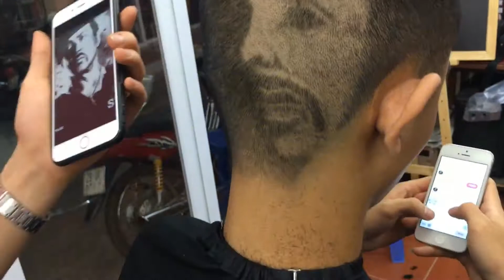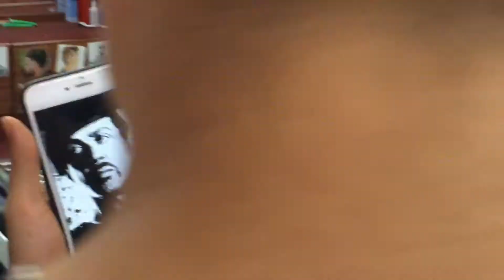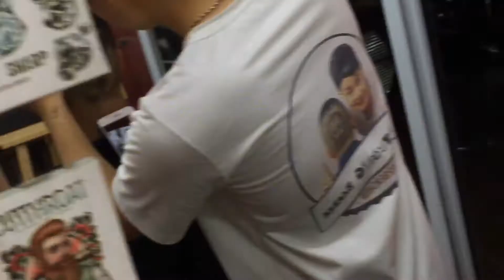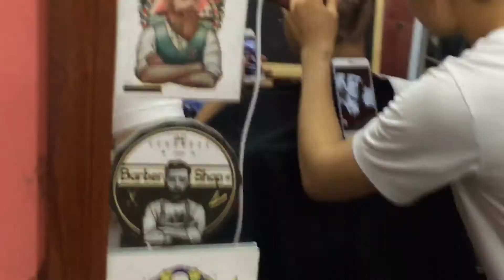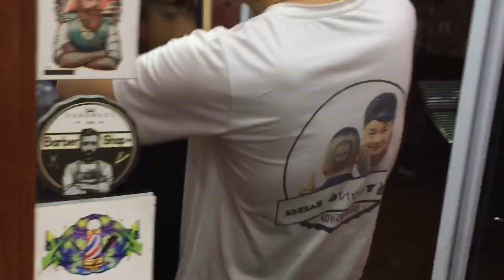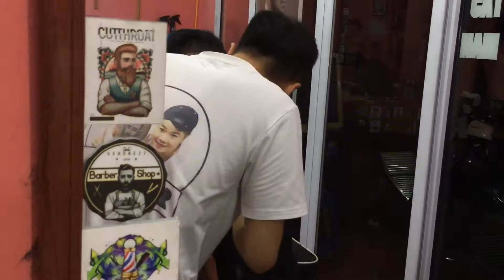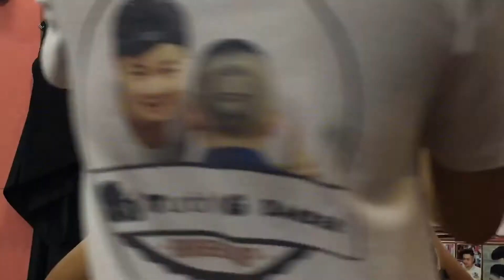Tattoo hair Portrait in Viet Nam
▶Chia sẻ những kỹ thuật cơ bản nhất  :

- 16h anh em lên đường đi cắt tóc Miễn phí ( khách rất đông, vì đã quen chỗ cắt )